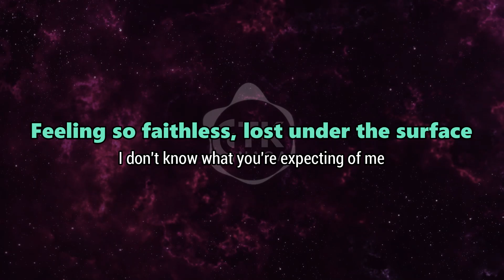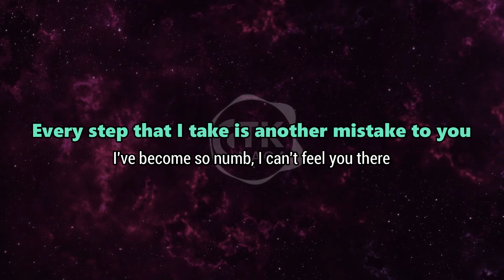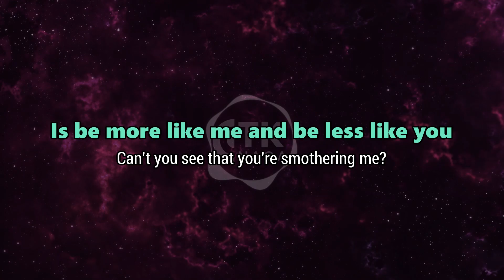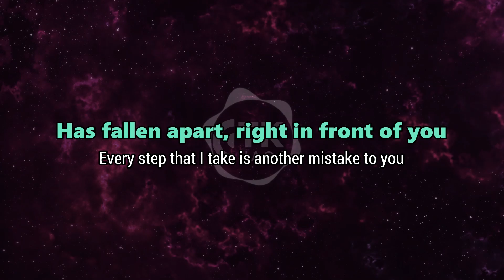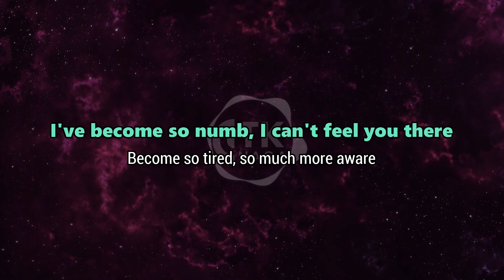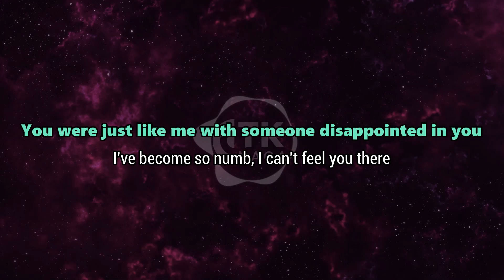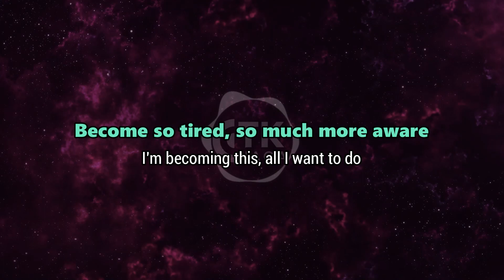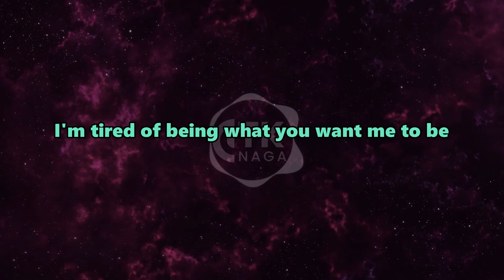Numb - Linkin Park | Karaoke Version |2024